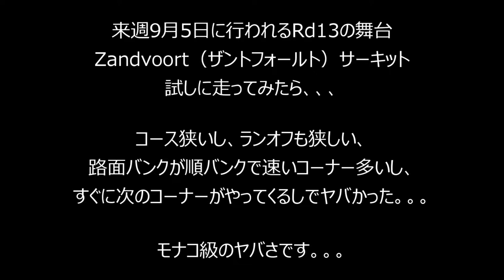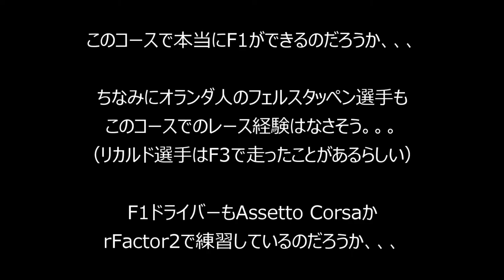2021 Rd13オランダGP予習編 Zandvoort（ザントフォールト）は超ヤバいサーキットだった。。。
Zandvoort Circuit

私のSim Race機材
　Wheel Base : Fanatec Podium DD1
　Pedal : Fanatec ClubSport Pedals V3
　Shifter : Fanatec ClubSport Shifter SQ V 1.5
　Steering wheel : Fanatec Podium Porsche 911 GT3 / Podium Racing wheel F1
　VR google : Oculus Rift S / PSVR
　Frame : 自作アルミフレーム